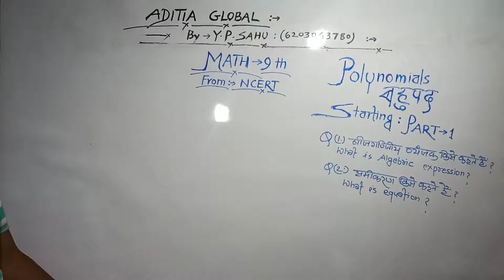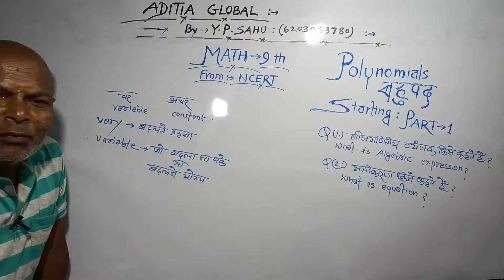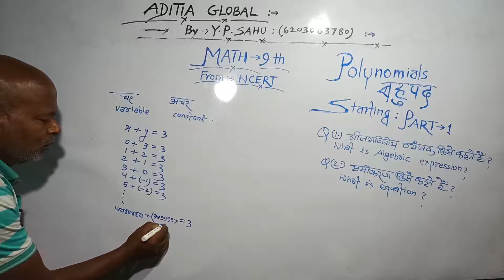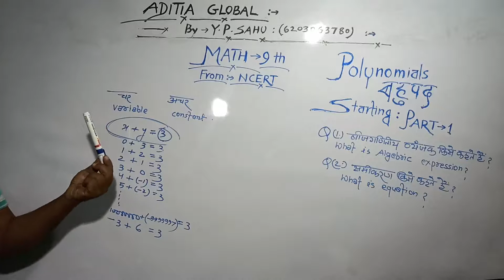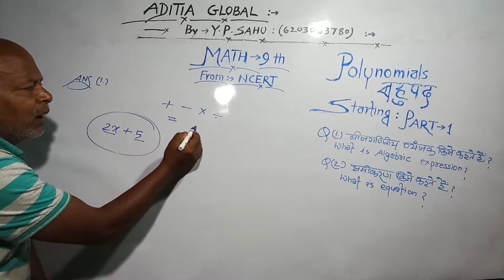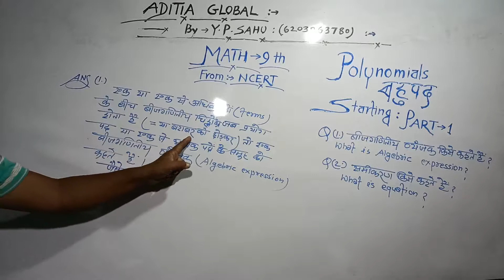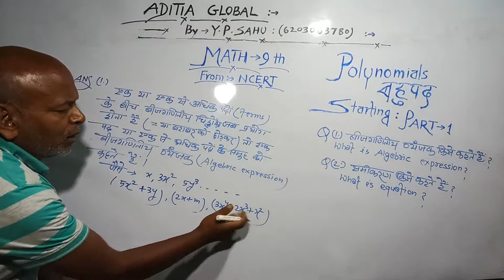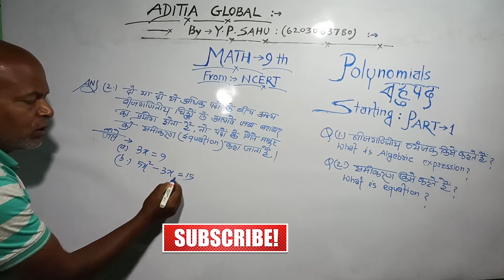What is Algebraic Expression and Equation Class 9th Polynomial Chapter 2 in Hindi #1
What is Algebraic Expression and Equation Class 9th Polynomial Chapter 2 in Hindi

NUMBER SYSTEM CLASS 9 FULL QUESTION SOLUTION WITH THEORY (संख्या प्रणाली कक्षा 9 पूर्ण प्रश्न समाधान)

What is HCF in Maths I RS Aggarwal I HCF in Hindi Chapter -2 Part -1

hat is LCM in Maths I RS Aggarwal I LCM in Hindi Chapter -2 Part -2